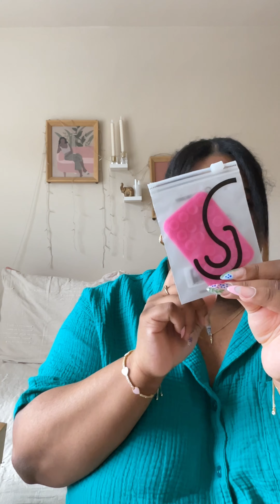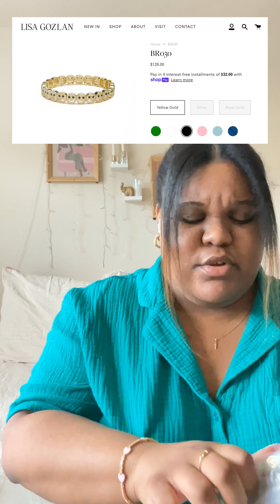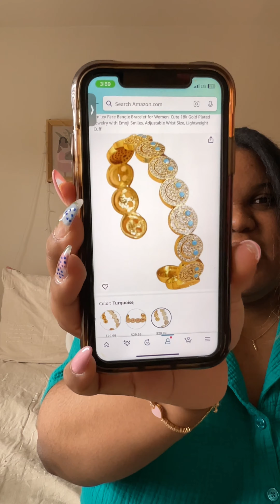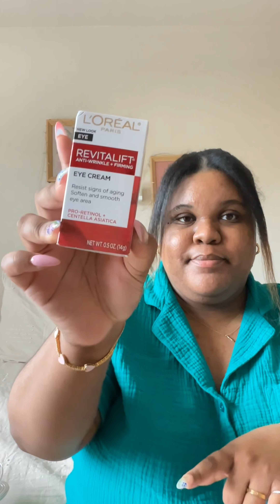VLOG | SPRING 2024 HAUL / AMAZON FINDS / T.J MAXX HAUL + SPRING NAIL INSPO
Links Below For Amazon Finds

OCTOBUDDY - Silicone Suction Phone Case Adhesive Mount - Hands-Free, Strong Grip Holder for Selfies & Videos - Durable, Easy to Use - iPhone & Android Compatible - 2.25″ x 3.25″, Hot Pink

Newmowa Pink Rechargeable Selfie Light - Portable Clip on Video Light for Phone/Laptop/Camera with Smart Light Sensor,3 Light Mode,2000mAh Battery Phone Light for Selfie/Makeup/Video Conference/TikTok

Smiley Face Bangle Bracelet for Women, Cute 18k Gold Plated Jewelry with Emoji Smiles, Adjustable Wrist Size, Lightweight Cuff

KISS Falscara Bond and Seal For False Eyelash Wisps, Adhesive for False Eyelash Extensions Look Clusters, Includes Double-Sided Tube of BOND (0.15 oz.) and SEAL (0.14 oz.), Black